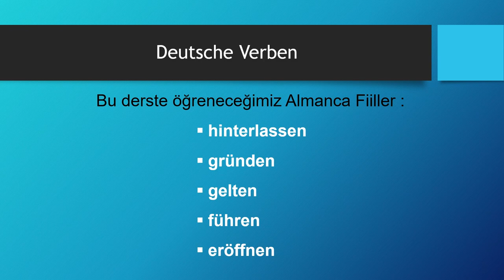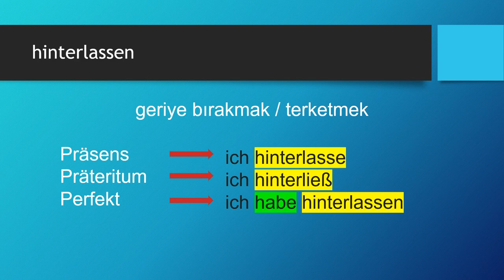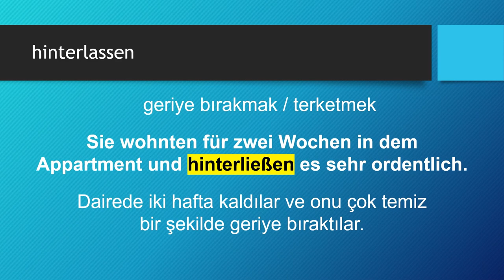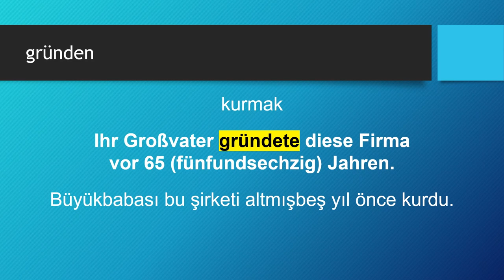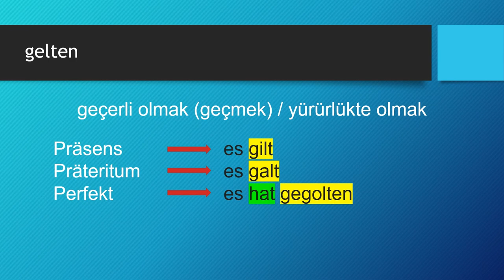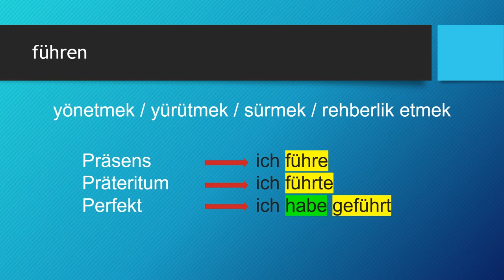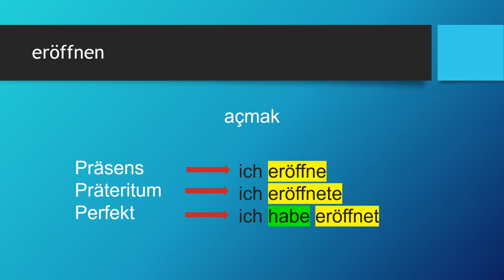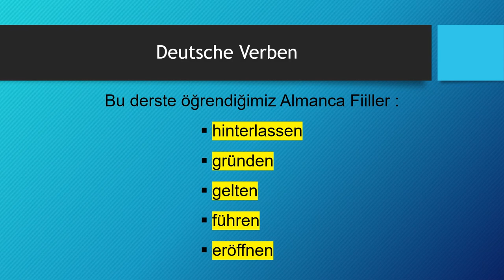Deutsche Verben | hinterlassen - gründen - gelten - führen - eröffnen - Almanca Fiiller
Almanca öğreniyorum diyen herkese merhaba. Bu Almanca Kolay dersimizde, Deutsche Verben -  Almanca Fiiller konusunda " hinterlassen - gründen - gelten - führen - eröffnen " fiillerini örnek Almanca cümleler ile öğreniyoruz. Başarılar.. Ders içeriğindeki "Almanca fiiller" için devam edin 👇👇👇

Ders Bölümleri:

00:00 Giriş ve Almanca Zamanlar
01:59 hinterlassen
05:51 gründen
09:25 gelten
12:28 führen
15:42 eröffnen